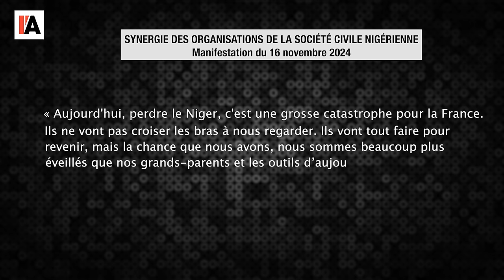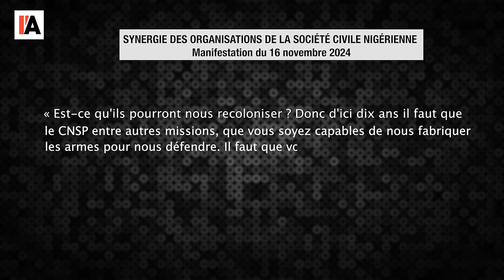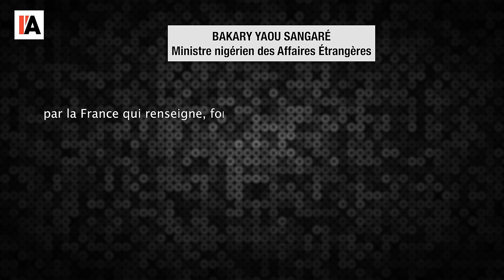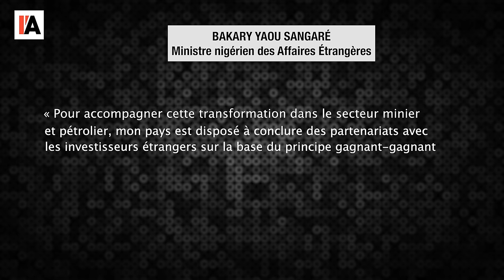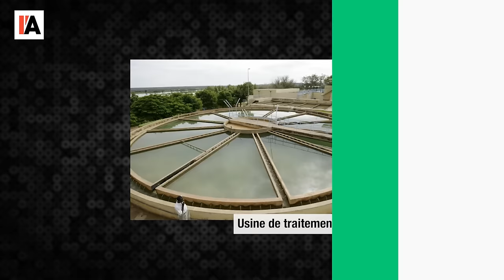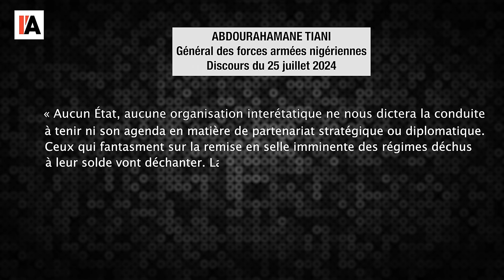Un espion français arrêté au Niger ? - Le Monde vu d'en bas - n°157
Pour aller plus loin :
- « Niger : arrestation d’un Français présenté comme agent des